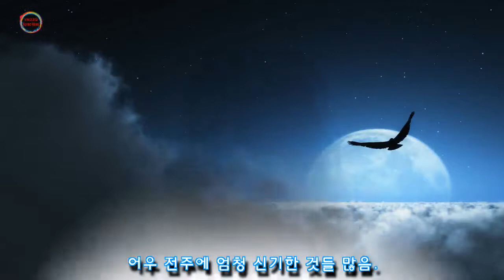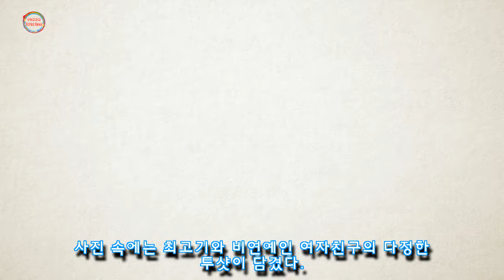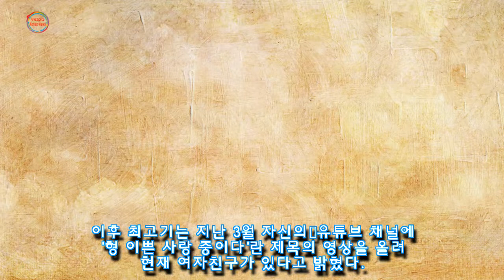공개 열애 2달 만에 미모의 여친 얼굴 공개한 최고기